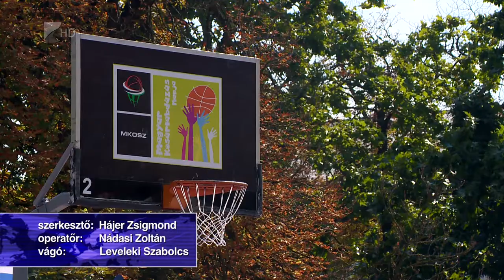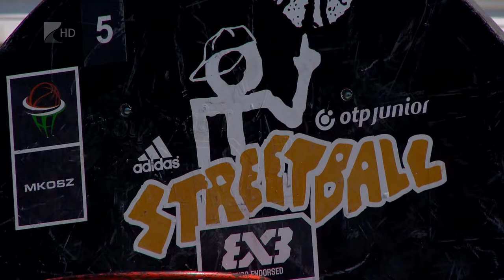Kosárlabda fesztivál - Kölcsey Tv